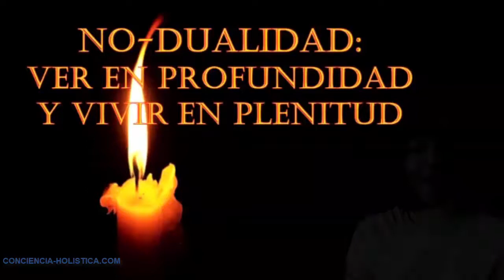PLATICA 30 CORREGIR CONCIENCIA DE DUALIDAD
Observemos algo muy interesante que se manifiesta en nuestro cuerpo,  dos hemisferios cerebrales, dos ojos, dos orificios nasales,  dos oídos,  dos lóbulos pulmonares,  dos riñones, dos manos,  dos pies.  Estudiemos a nivel conciencia que se maneja en cada uno para comprender mejor como hemos estado utilizando nuestra energía personal. Tomando en cuenta que el lado derecho del cuerpo representa la conciencia de bondad – deseo de compartir – el lado izquierdo del cuerpo representa la conciencia del deseo de recibir. El centro del cuerpo genera una columna central que facilita el circuito, balancea la integridad, propicia la habilidad de conectar ambos lados en armonía, dos diferentes entidades en una.